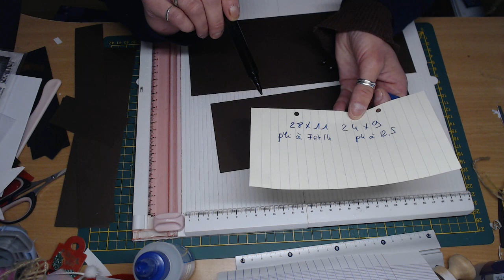TUTO CARTE surprise FACILE pour carte cadeaux /avec luxe paper block action